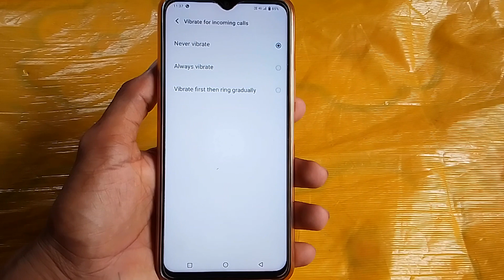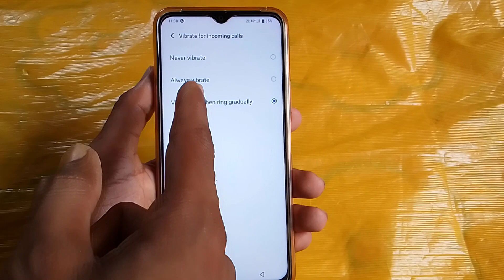Vivo mobile me call aane par ringtone bajne ke sath mobile vibrate setting kaise on karen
Hi friends is video me main aapko vivo mobile me call aane par mobile vibrate hone wala setting on karne ka tarika bataya hun